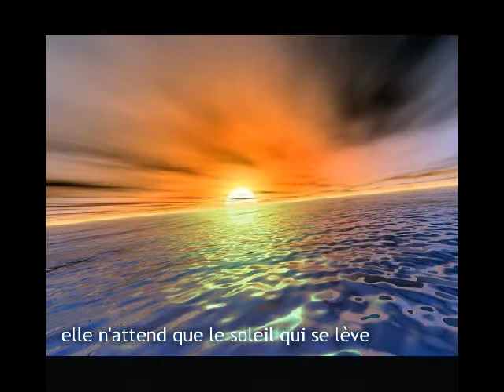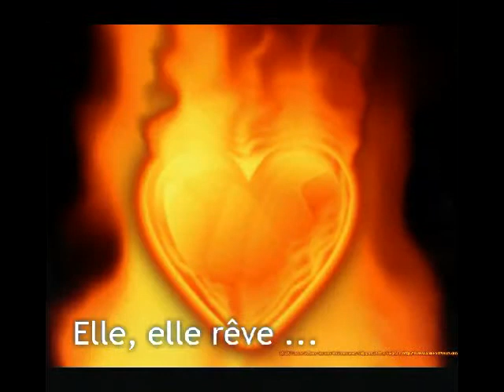YVAN DEL SOL - ELLE REVE (She dreams) ...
Music video by Yvan del Sol performing  "Elle rêve (She dreams)"